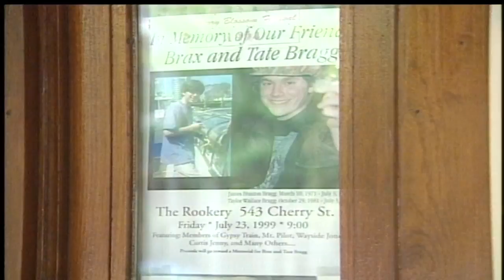The very first Bragg Jam (1999)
13WMAZ News is the #1 station for news and weather in the Central Georgia area, serving people in Dublin, Macon, Milledgeville and Warner Robins.